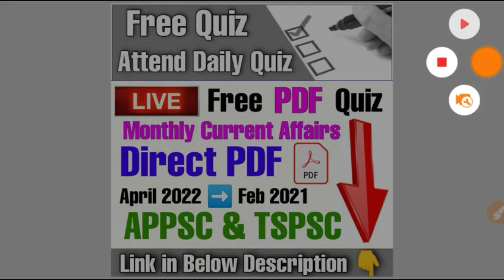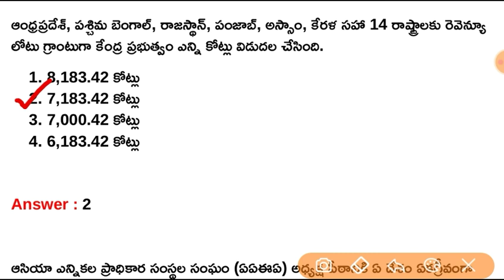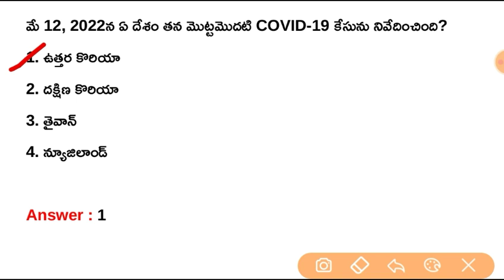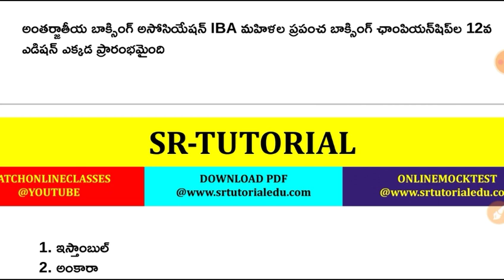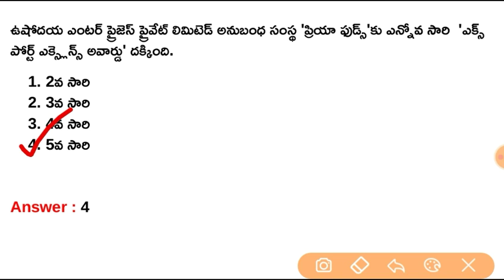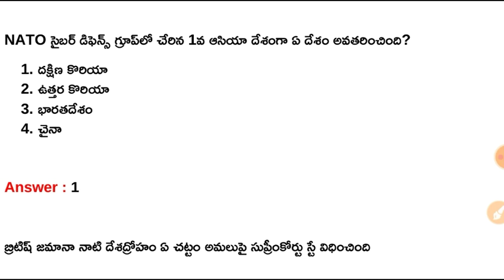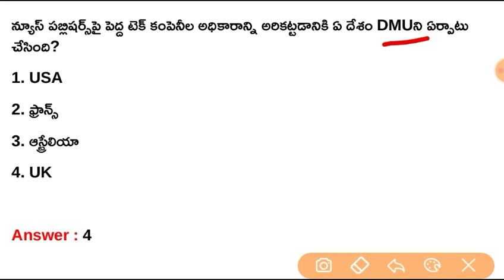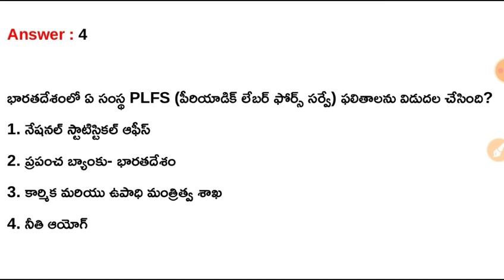13th May 2022 Daily Current Affairs in Telugu || 13-05-2022 Daily Current Affairs in Telugu